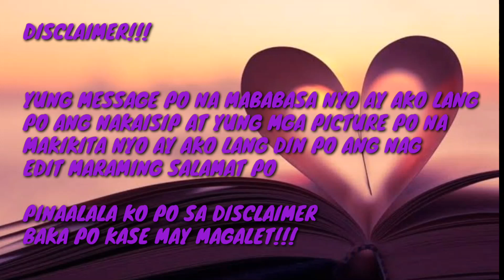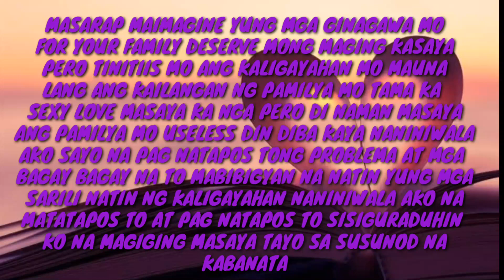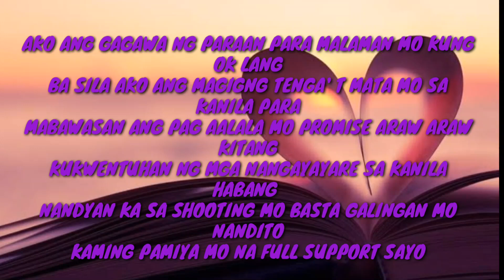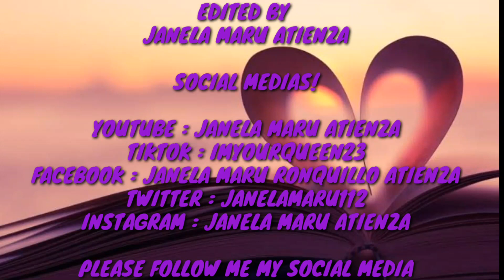HAPPY 3M @JOMAR LOVENA || MESSAGE KAY SEXY LOVE IN LOCK IN TAPING || Janela Maru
HAPPY 3M JOMAR LOVENA

FACEBOOK : JANELA MARU RONQUILLO ATIENZA